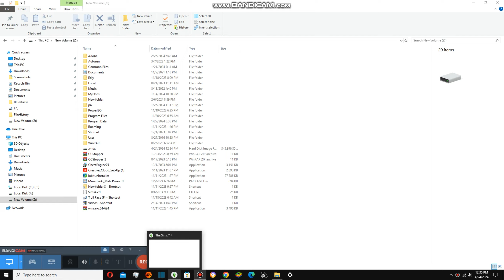Explaining the Weather {8,472}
Today we are explaining about the weather and it wont rain but it is way too warm right now